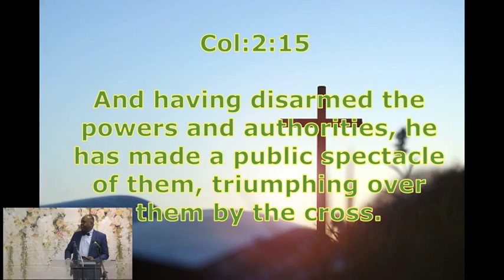New York Spring Revival Day 2- Manifesting the Resurrection Power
This is the Day 2 of the New York Spring Revival held on Sunday, March 24, 2024 at The Grace of God Ministries Church, Yonkers, New York, with Evang. Oguazi Onyemobi ministering. Theme: Manifesting the Resurrection Power. Host Ministers: Apostle Charles & Dr. Funmi Adeyanju.